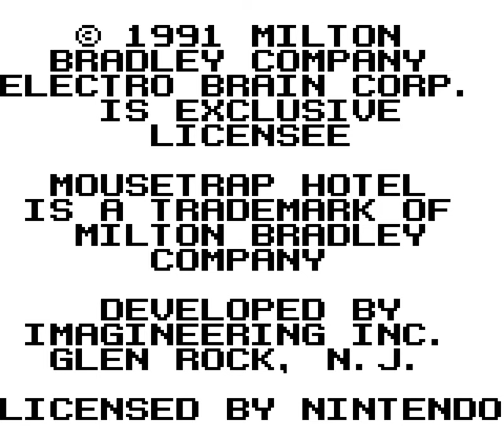[TAS] GB Mouse Trap Hotel by fsvgm777 in 23:15.81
Mouse Trap Hotel is a Game Boy game developed by Imagineering (Who are known for the fantastic title: Bart vs. the Space Mutants and published by Electro Brain/Milton Bradley in 1992.

The story's premise follows a mouse named Maxie who's visiting a hotel to meet up with his girlfriend. There's one small catch. The hotel is littered with mouse traps.

With some basic edits, this movie has been resynced in GBC-in-GBA mode and played back on real console: watch the video